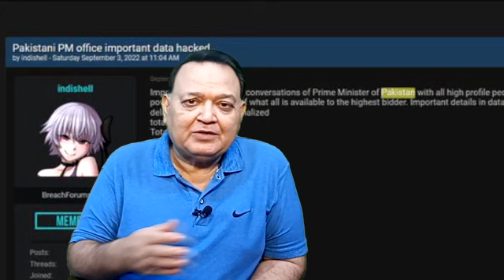Ikhtilaf-e-Raye With Iftikhar Kazmi | 7 OCT | 2022 | Din News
Latest Episode of Ikhtilaf-e-Raye With Iftikhar Kazmi
| Din News